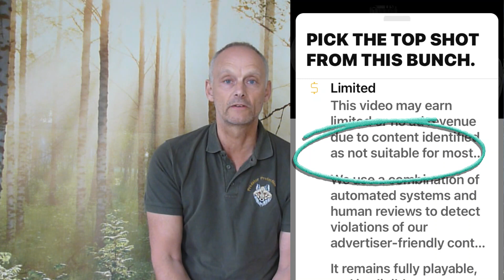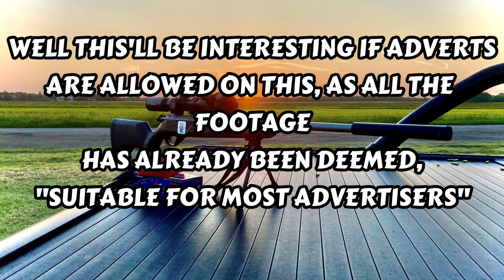TOO GRAPHIC BY FAR !!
HOW ARE VIDEOS DEEMED ACCEPTABLE FOR VIEWERS?